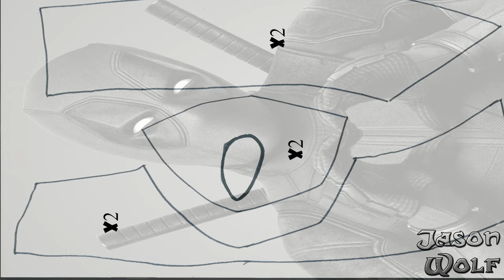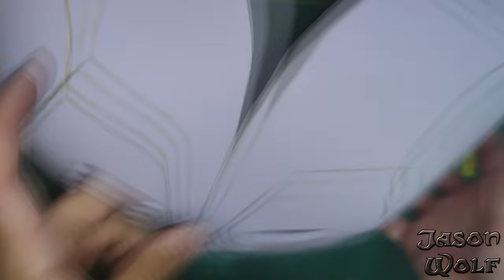Cosplay Tutorial: Deadpool Mask - DIY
Si estás buscando el cosplay de Deadpool el loco inmortal de marvel, ¡este es el tutorial de cosplay para ti! ¡¡En este tutorial de cosplay aprenderemos a hacer la mascara de Deadpool!!

¡Este tutorial de cosplay es perfecto para los fans de x men y marvel que quieren disfrazarse de Deadpool! Te enseñare paso a paso cómo hacer esta mascara, podrás usarla en tu próximo evento de cosplay o Halloween que además es muy fácil de hacer!!

No dudes en ver mis otros videos de X men!!

Algunos materiales que suelo usar:

Pistola de calor:
Drimel:
Herramienta caliente/pirograbador